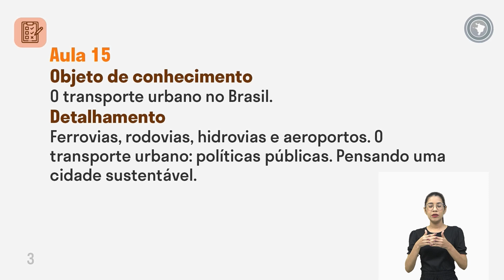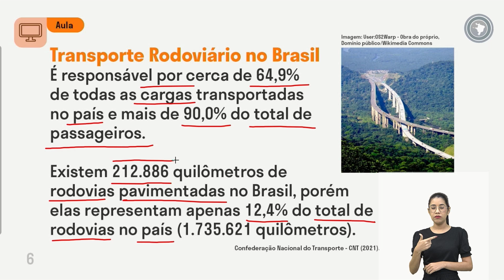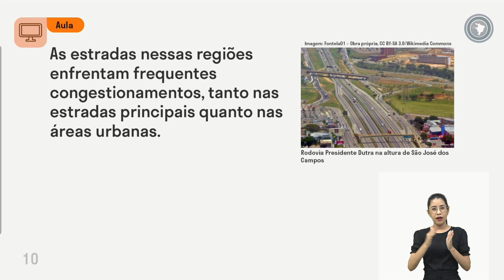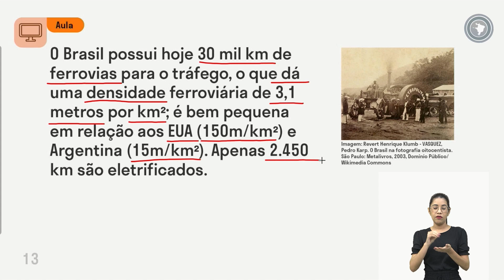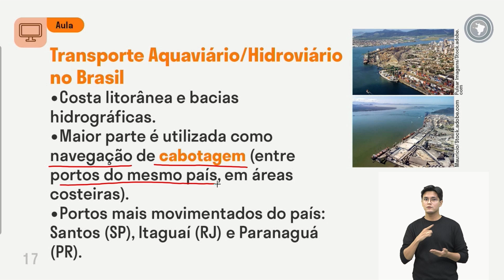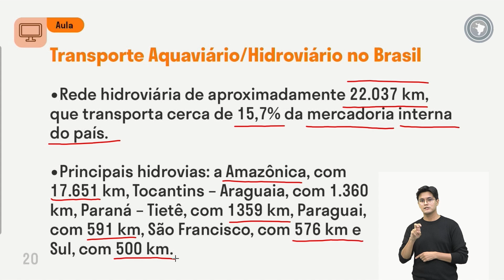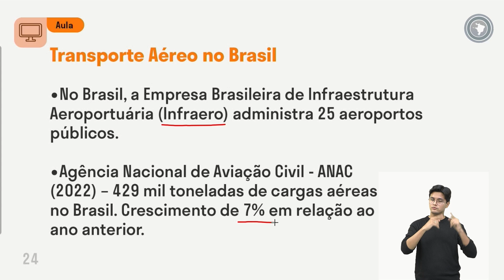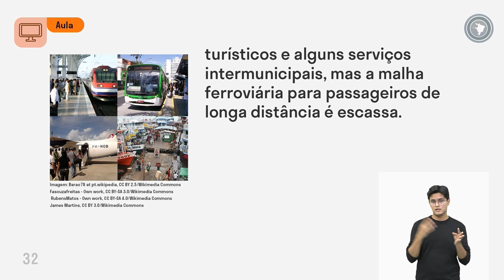Geografia - Aula 15 - O Transporte Urbano no Brasil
Ferrovias, rodovias, hidrovias e aeroportos.
O transporte urbano: políticas públicas, Pensando uma cidade sustentável.